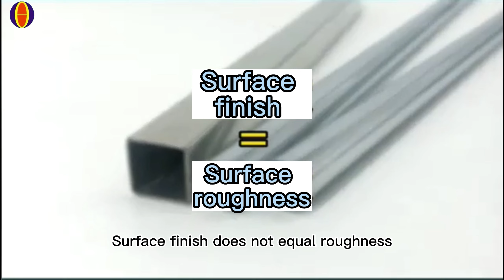The difference between surface finish and roughnes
Ningbo Tianhui Machine Co.,ltd , Company Video . Professional to supply mechanical cnc machining services of casting, forging, stamping, cold extrusion parts and other parts . Supply one-stop tight parts customization cnc machining solutions to customers .  Equipped with precision machining equipment and measuring equipment, with experienced technicans, workers , inspection personnels. Continue to improve cnc machining product quality, better to provide customers with quality machined products and machining services.The main products are high voltage parts, meat grinder parts, pump body, valves, high-speed rail, auto parts, excavator parts and so on.Exported to Japan, Italy, Germany, France, the United States and other countries . @CNCmachiningisfun   @CNC Machining Tips   @CNC Machining Sensei